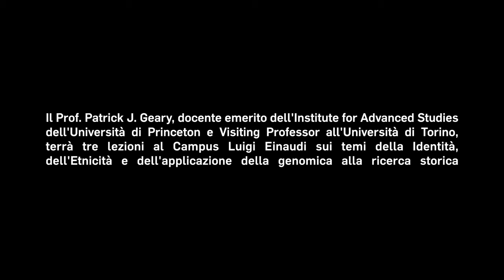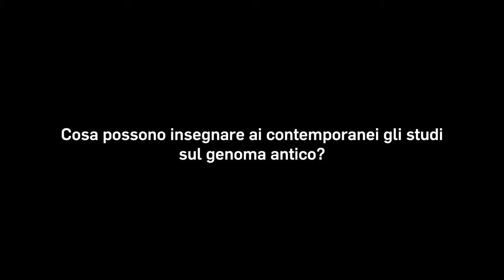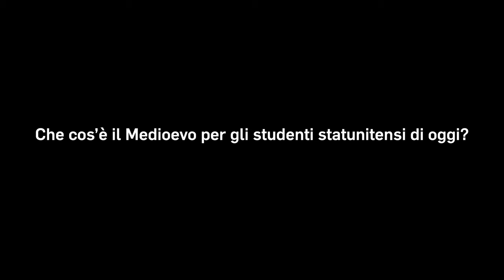Intervista a Patrick Geary, docente emerito dell'Università di Princeton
Il Prof. Geary, visiting professor all'Università di Torino e studioso di fama internazionale impegnato da anni nello studio della Genomica storica, terrà tre lezioni al Campus Luigi Einaudi, sui temi della Identità, dell'Etnicità e dell'applicazione della genomica alla ricerca storica.